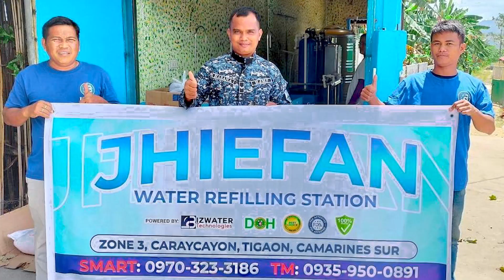"Mineral + Purified Machine" Tara! Pag usapan natin yan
Availabe packages:
Single Membrane Manual/Automatic
Double Membrane Manual/Automatic
Triple Membrane Manual/Automatic
Quadruple Membrane Automatic
Filtration for household, food & beverage business, & industrial use

Reach to one of our consultants:
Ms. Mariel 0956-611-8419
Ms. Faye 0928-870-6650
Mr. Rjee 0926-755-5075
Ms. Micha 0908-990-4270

You may also visit our Main office in Luzon located at Zone 2, Lipay Villasis Pangasinan.
For our Cebu branch, you can visit us at Rose Square Residences, Talamban Cebu City.